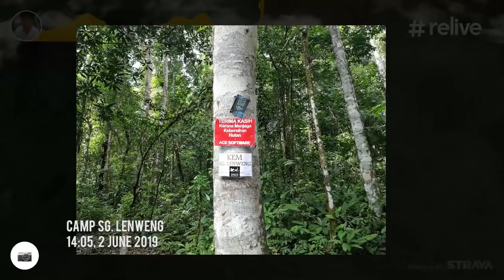Trans-CUS Compresshike "Dayhike"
Other than Trans-Titiwangsa V2, Trans-Chamah-Ulu Sepat, CUS for short is also known to be one of the toughest hiking trails in Malaysia.
Covering two G7 of Peninsular Malaysia, Chamah and Ulu Sepat, it typically takes 5-6 days to complete it, we decided to do it "daypack".
With 2:30 hours of sleep and countless night hours of walking, we manage to cover it under 30hours!
1st June 2019
11:15   Start Hike
12:30   Pos Rekom (30m rest)
13:50   Camp Tengah
14:40   Camp Tongkat Ali (20m rest)
15:50   Anak Chamah
16:20   Camp Cinderella
17:50   Gunung Chamah (35m rest)
20:35   Camp Tongkat Ali
21:20   Camp Tengah
22:15   Pos Rekom (3h30m sleep & rest)
2nd June 2019
1:45    Leave Pos Rekom
3:50    Camp Sg. Peres (35m nap & rest)
6:00    Camp Maggi  (1h15m nap & rest)
7:50    Camp Sempadan
8:15    Puncak View
10:00  Camp Sg. Lepir
11:55  Gunung Ulu Sepat
14:05  Camp Sg. Lenweng
16:40  Pos Lelar (end of hike)
Overall it was satisfying hike and happy that I have now completed my G7 and Peninsular G10 journey!
Thank you Elsa for organising the hike and Jack Wong for opening and leading us on the trail!
Thank you Jesus for protecting us all during the hike and for the best weather you have given us on that day itself too!
Song name: Fireflies - Light and Motion